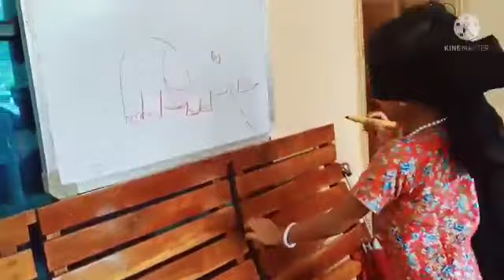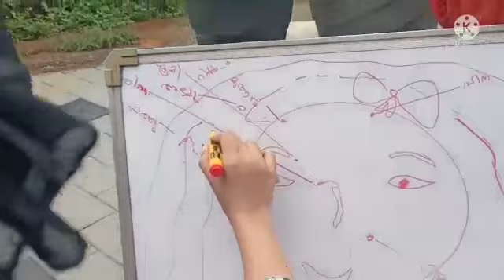കുട്ടിക്കളികളുമായ് ഈ പെരുന്നാളും അങ്ങട്ട് പൊളിച്ചടുക്കി | EID-UL-AD'HA| Layan's Entertainment 🕌🕋